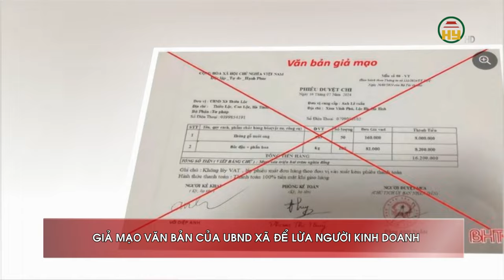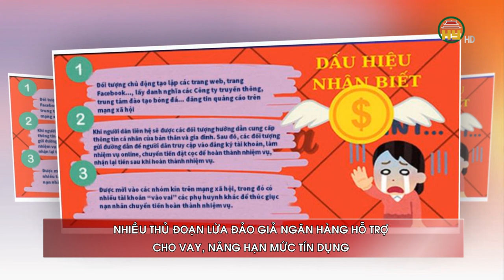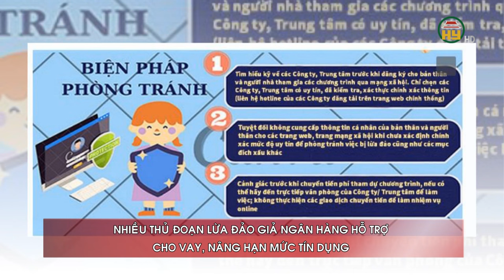Hưng Yên xét xử án Làm, tàng trữ, phát tán….tuyên truyền nhằm chống Nhà nước Cộng hòa XHCN Việt Nam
Hưng Yên TV | Hưng Yên xét xử án Làm, tàng trữ, phát tán….tuyên truyền nhằm chống Nhà nước Cộng hòa XHCN Việt Nam
Địa chỉ: 164 Nguyễn Văn Linh, thành phố Hưng Yên, tỉnh Hưng Yên
Tiktok: Truyền hình Hưng Yên
Facebook: Đài Phát thanh và Truyền hình Hưng Yên
Zalo: Đài PTTH Hưng Yên